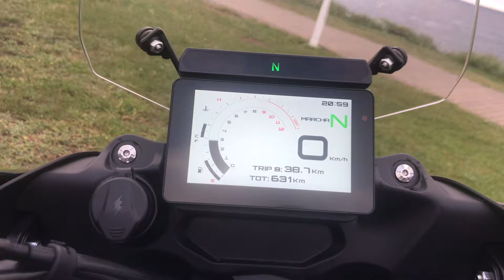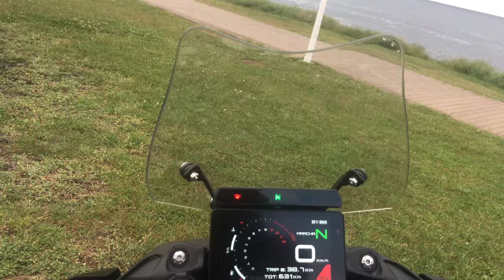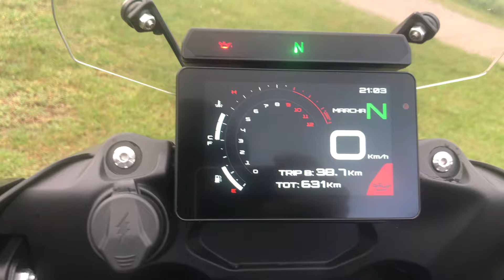BENELLI TRK 702X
LA DOLCE VITA EN MOTO
& Motos RapidBike - benelli,Keeway,ariic cantabria

BENELLI 702X

Cómo va la Benelli TRK 702X ???
La Benelli es justo lo que promete. De hecho puede «llamarte a engaño» su apariencia a través de componentes espectaculares, con líneas afiladas y hacerte pensar que estás ante una trail de comportamiento sport hasta un tanto radical… pero no. Es simplemente como quiere ser: una TRK 502 calculada para el que busca el siguiente paso tras el A2. Más grande, más potente, más deportiva, más BENELLI.

Tiene además una gran ventaja para los que somos «de talla clásica española», 1,60-1,65 metros de estatura, y es que el asiento se sitúa a 794 mm en una moto que es de cintura estrecha, convirtiéndose así en una de las trail de más fácil acceso. Llegas perfectamente al suelo y te permite cambiar el pie de apoyo, llegando a operar con la pata lateral, extenderla y guardarla sin grandes dificultades.

Los mandos, regulables, tienen un tacto perfecto destacando el cambio, muy preciso y silencioso, con el recorrido de la palanca algo largo. Los frenos son muy buenos, con mucha potencia delante y buen tacto de maneta y un trasero que no bloquea con facilidad, pero ayuda a detener la moto.

Ya en marcha no hay vibraciones y el sonido es grave. Ese cigüeñal a 180º le da un sonido muy clásico, filtrado por el gran escape a media altura por el lado derecho de la moto. El motor es muy tranquilo a bajas y medias vueltas. El sonido y el comportamiento hasta medio régimen recuerda a un monocilíndrico especialmente suave, aunque cuando sube a la zona alta del cuentavueltas cambia el sonido y se convierte en más agudo. El desarrollo del cambio en las primeras marchas es perfecto y la moto gira bien siendo, como decimos, una de las trail medias más manejables del mercado.

LA 702X , la versión X, es ls ideal. Su llanta más grande la hace más ligera de dirección al quitarla algo de peso. La rueda de 19″ delantera y un recorrido ligeramente más largo del amortiguador trasero varían la altura de asiento hasta 835 mm. No es una moto enorme y se sigue llegando bien aunque no de forma tan cómoda. Los neumáticos Pirelli Scorpion Rally mantienen buen agarre sobre asfalto y por supuesto en campo cambian por completo el panorama, a mi me gusta mucho mas por su polivalencia. Con los Pirelli, la llanta de 19″ y los frenos delanteros más «soft», las cosas mejoran y sin ser una trail campera, sí tiene un comportamiento algo más seguro sobre pistas.

LO MEJOR !!!
Es toda una trail media polivalente con capacidad de viajar
Estética y acabados a precio razonable
-Imagen, filosofía y tamaño  «TRK» con 70 CV

Está claro que la filosofía de la TRK en su versión A2 por excelencia, la 502, ha sido un gran éxito en toda Europa. Benelli, que en los últimos 50 años nunca ha estado en tan buena posición de mercado, quiere aprovechar ese acierto y, con mucho cuidado y atención al detalle, extrapola esa filosofía y concepto a un escalón inmediatamente superior con una TRK 702 que bebe de la estética de la pequeña y que, con prácticamente el mismo tamaño y peso, se va los 70 CV para aumentar la versatilidad de la moto.

Y lo han hecho bien. La nueva trail resulta mucho más ágil y manejable en ciudad y más rápida y divertida en carretera o autovía, manteniendo un alto nivel de comodidad para el piloto y un equipamiento básico para no encarecer el producto final.

Benelli La Dolce Vita Santander @fans destacados Rapidbike santander